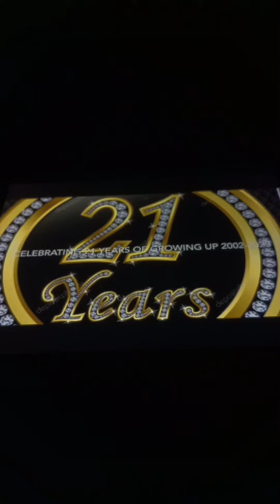Theo Boston 208 - Daft Punk + Mini Pop Kids Get Lucky | Marvel Avengers Tribute